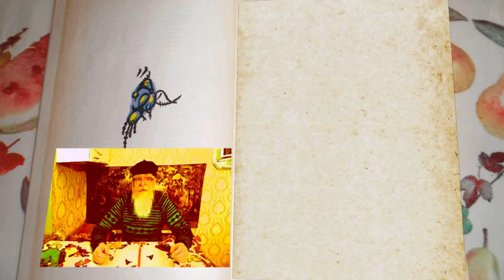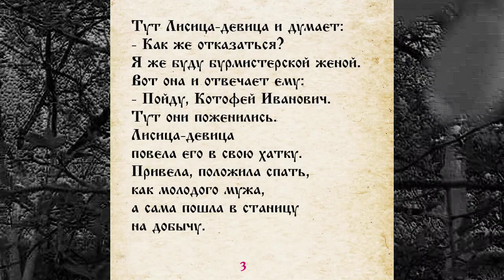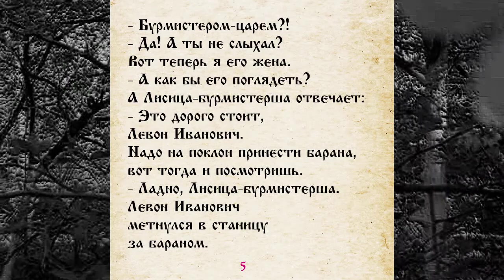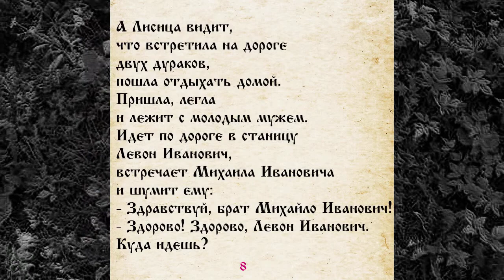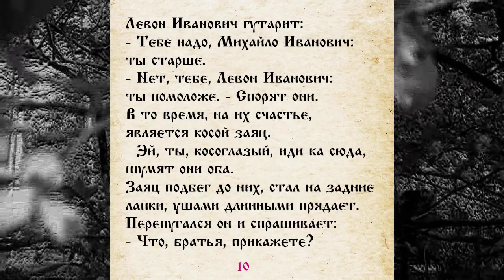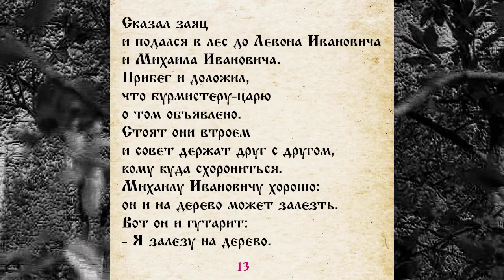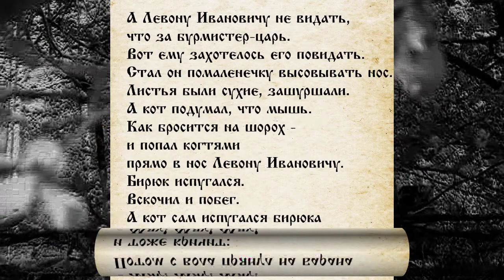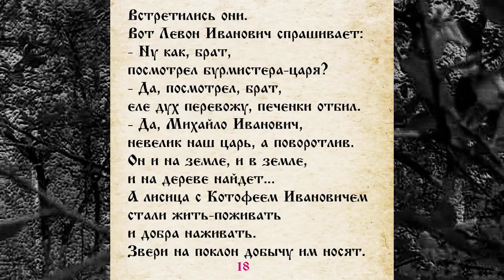СКАЗКА 018 ЛИСИЦА ДЕВИЦА И КОТОФЕЙ ИВАНОВИЧ